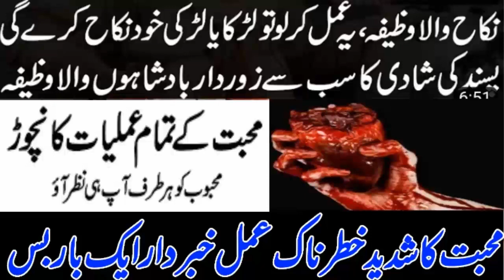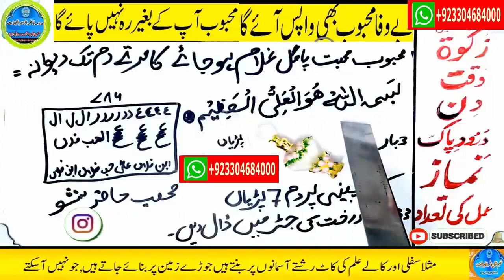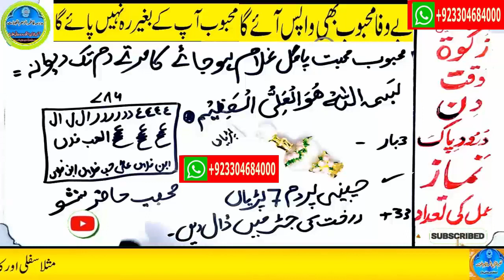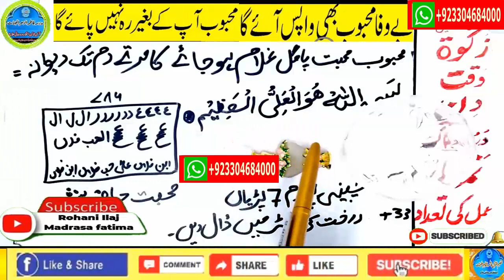mohabbat ka wazifa, wazifa for love, love marriage, mohabbat ka wazifa aag jesa, mohabbat ka taweez